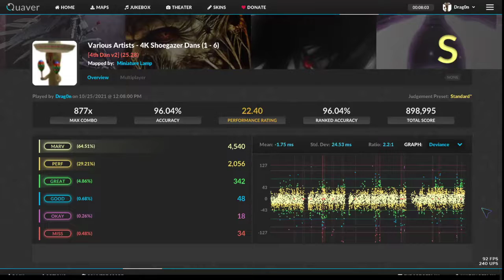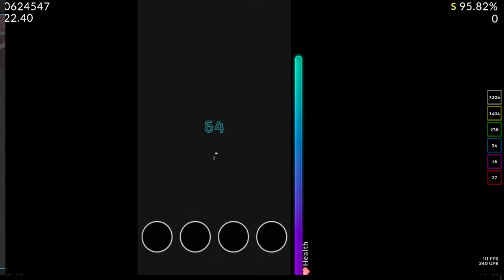Quaver:shoegazer dan 4 cleared. 96.03%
this took 4 months why